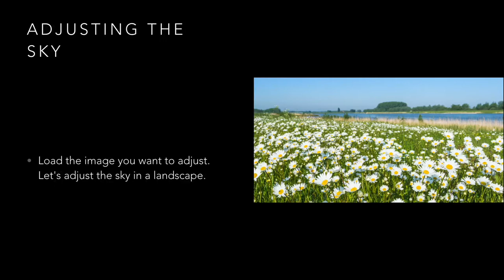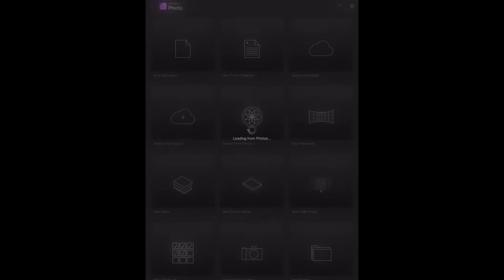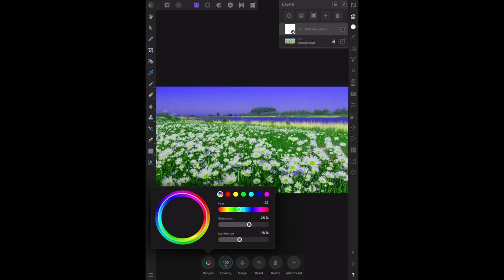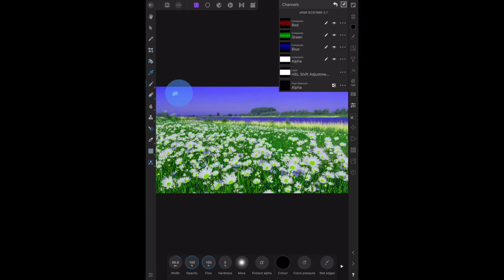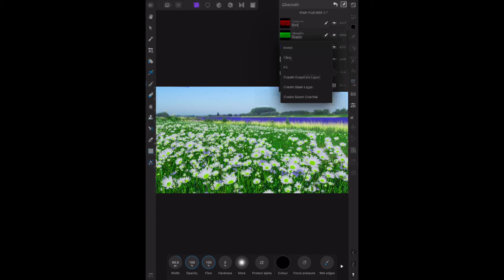Sky Adjustments in Affinity Photo for iPad. Using Affinity Photo on The Road.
This is a REMAKE of Photo Adjustments for Road Warriors using Affinity Photo & iPad  A photography topic. As every road warrior knows, it's on the road right. Things happen. So in editing this movie in iMovie on the iPad, I discovered that it was cropping off the top of the video screen size. Damn. So here's the remake. Now you get to see the full-screen version with the toolbar showing in the top.

My Design Graphics used in Videos and Tutorials largely come from
DepositPhotos
as well as the following.
from packages like these examples:
○ Massive SVG Bundle:

Fonts:
○ FONT BUNDLES COLLECTION:

Topics generally covered:
Technology - Topic
Photography - Topic
Design - Topic

Content made with the following Software.

& Hardware
TimeMachine
iCloud
Dropbox

Video production with:
LumaFusion (iPad)